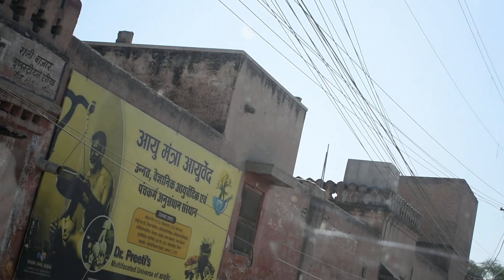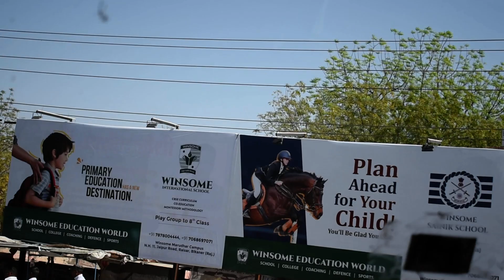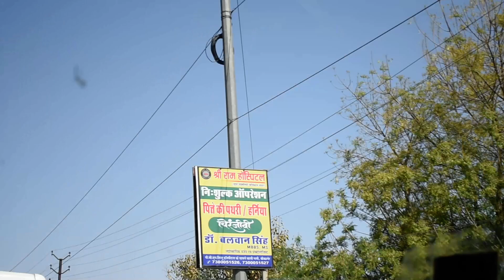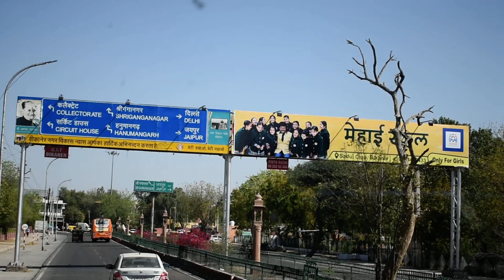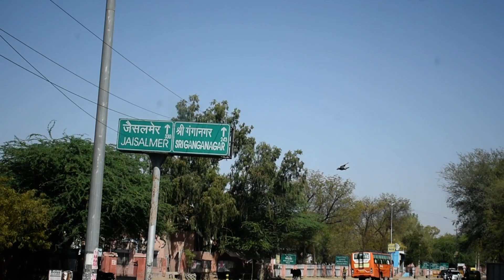On the way to Bikaner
Bikaner